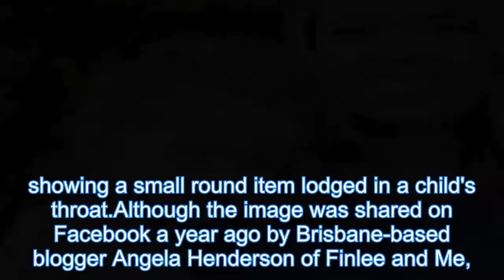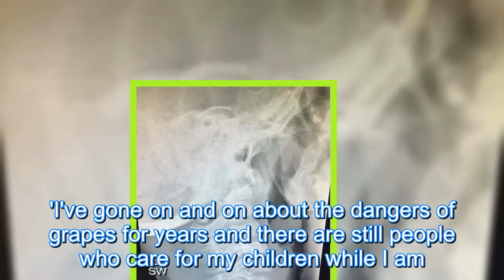Hot News: 'Please be careful': Mother warns parents of the dangers of choking and shares an X-ray